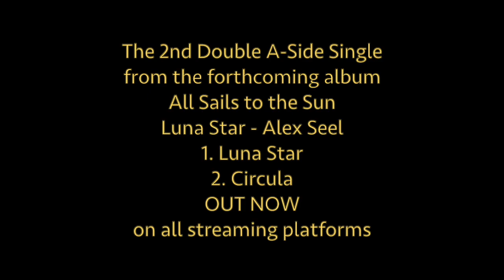Luna Star - The 2nd Double A-Side Single from Alex Seel's forthcoming album All Sails to the Sun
The 2nd Double A-Side Single from Alex Seel's forthcoming album All Sails to the Sun is now available...
Track 1. Luna Star
Track 2. Circula